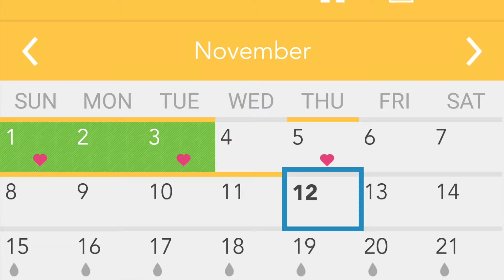Cycle Update| 7/8 DPO & Symptoms